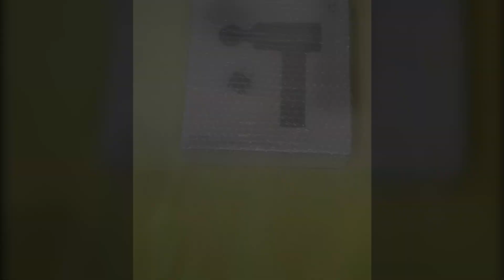shopservice.dp.ua массажер xiaomi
ссылка на товар